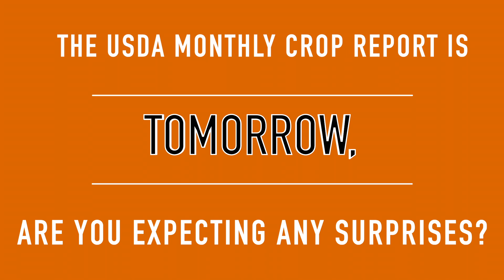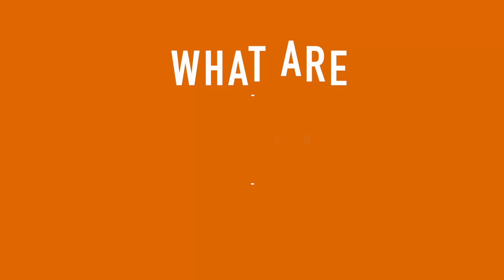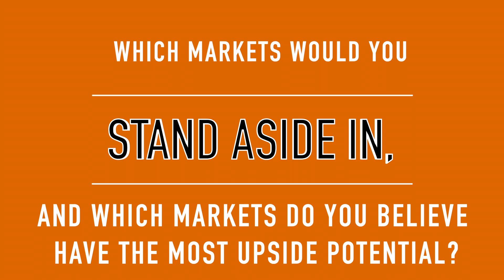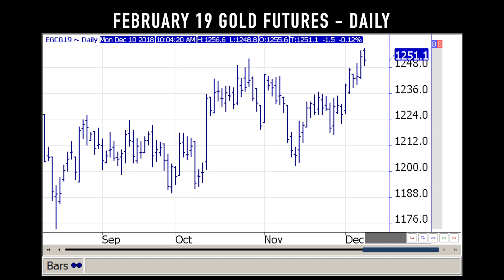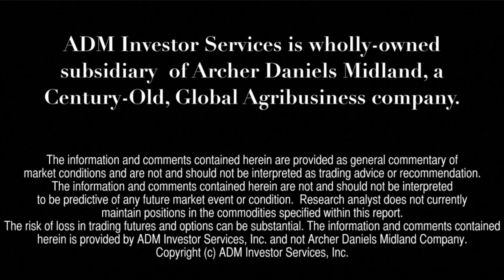Weekly Kickoff 12/10: Grain Markets, China's Economy, Crude Oil and more